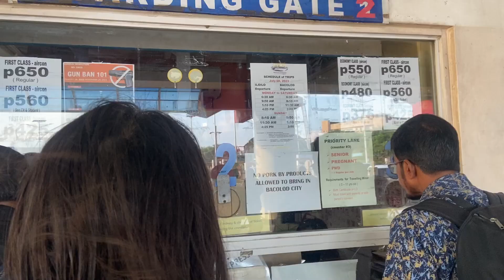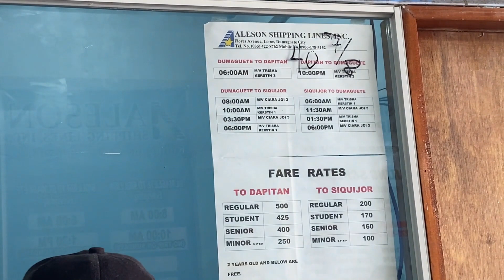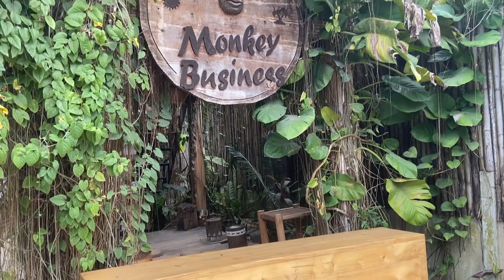Siquijor - The Mystical Island | Must Visit This Place | Part 1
DIY Tour
Motorcycle Rent - P350 per day
Tricycle - P1500 per day

Paantay ng Episode 2 HAHAHA